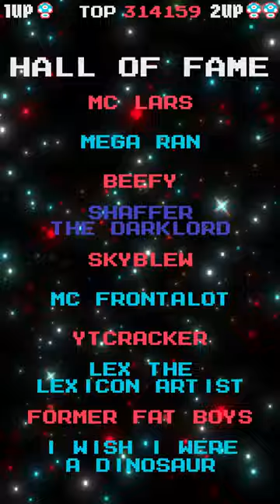REVENGE OF THE NERDS II | MC LARS ft Mega Ran, MC Frontalot & More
MC Lars's "Revenge of the Nerds II," featuring featuring @megaran, @Beefy, @schafferthedarklord, @SkyBlew, @MCFrontalotOFFICIAL, @realytcracker , @TheLexiconArtist, I Wish I Were A Dinosaur and Former Fat Boys.  Produced, mixed and mastered by Rich Matthew

► MC Lars main channel: @mc_lars

Video by: @Senordinosaur